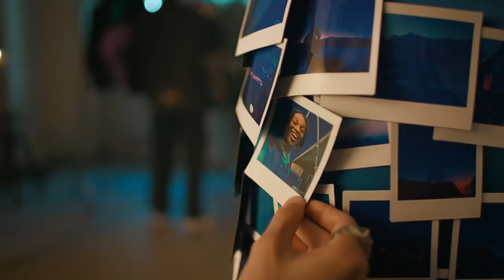Instax SQUARE Link na prezent!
Tyle magicznych efektów na jednym kwadratowym zdjęciu! 🌃🌄🌅🌆 Dawaj, zobacz i usłysz więcej na Święta z drukarką do smartfonów instax SQUARE Link. 🎁🎄